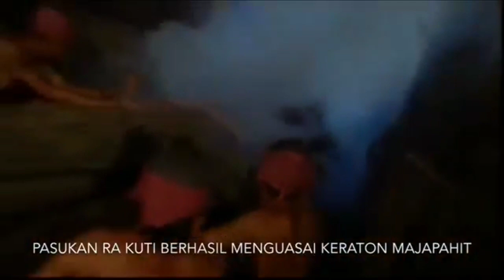Runtuhnya Majapahit - Gajah Mada Pahlawan yang dibuang?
Begitulah nasib yang harus dijalani oleh Maha Patih Gajah Mada (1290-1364 Masehi), tokoh besar Kerajaan Majapahit yang berakhir tragis. Sebagaimana para pendahulunya Ranggalawe, Lembu Sora dan dan Nambi, GM berubah menjadi pesakitan di negeri sendiri yang ia besarkan. GM merupakan tokoh yang setia dan sangat mencintai negerinya.

Ketangkasannya sebagai prajurit mengantarkannya menjadi Bekel (pasukan elit kerajaan). Saat terjadi pemberontakan  Ra Kuti (salah satu anggota Dharmaputra bentukan Raden Wijaya), GM memimpin pasukan elit Bhayangkara untuk menyelamatkan Sang raja dari incaran pemberontak. Bersama pasukan kecilnya, GM berhasil mengungsikan Sri Jayanegara (Raja ke-2 Majapahit) beserta keluarga ke tempat yang aman (Desa Bedander Bojonegoro) hingga akhirnya mampu melumpuhkan gerakan pemberontak. Sri Jayanegara pun kembali bertahta di singgasana kerajaan Majapahit.

Sumber video : Edaje Channel
Narasi : Pribadi